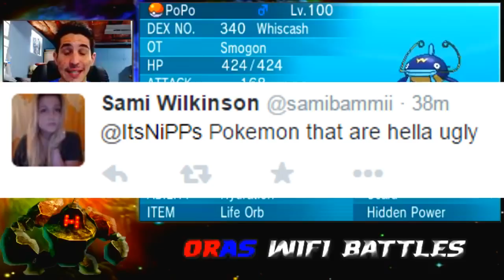Pokemon Omega Ruby & Alpha Sapphire [ORAS] Theme Team Thursdays Live Wifi Battle #03- Team Ugly!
What's up NiPP SliPs!! Thank you for joining me, NiPPs, For this Live Wifi Battle! I hope you guys enjoy the video as much as i do making them :) Today we represent the theme of UGLAY!

(wifi battles)